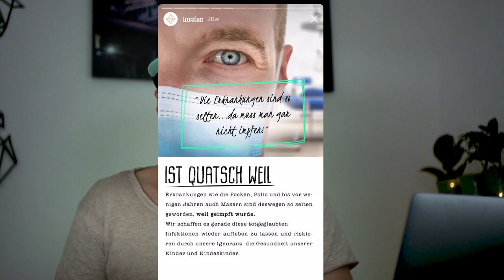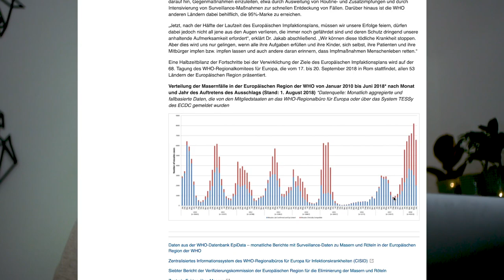Impfen I Die Wahrheit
Die Meinungen zum Thema Impfungen gehen weit auseinander. Eine richtige Meinung über dieses Thema zu bilden ist aber gar nicht so einfach...

*KOOPERATIONEN:
Wir sind schwanger geworden mit:
 RICHTIGSCHWANGER